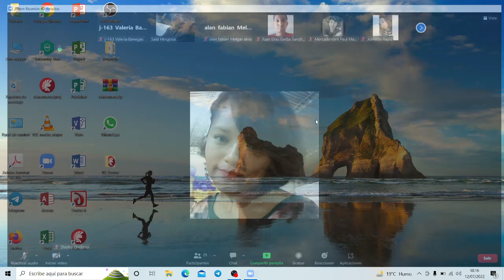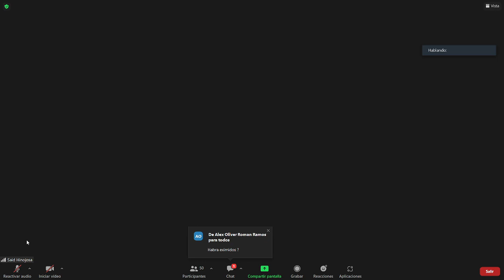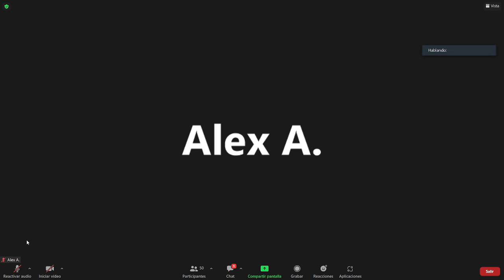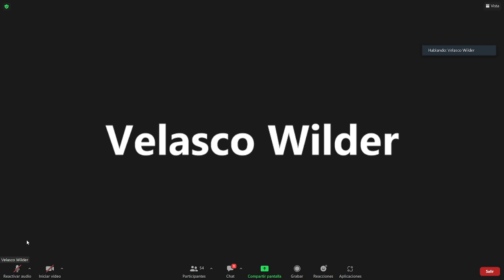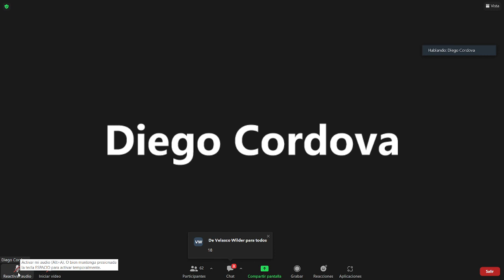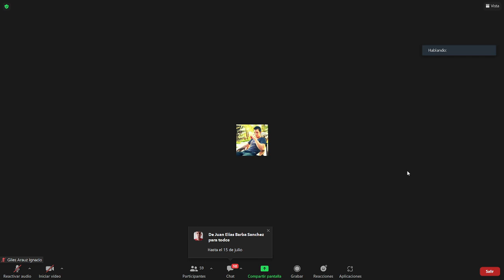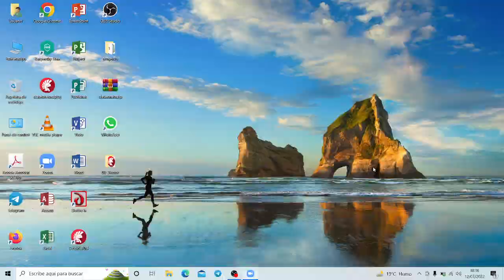ARQUITECTURA-EXPLICACION DEL EXAMEN FINAL